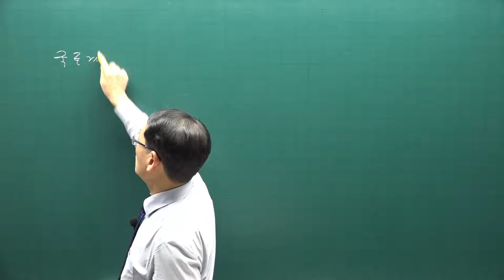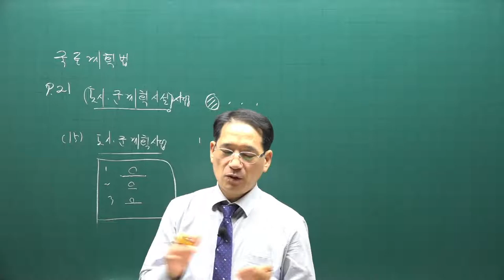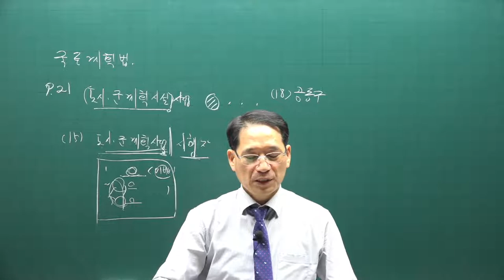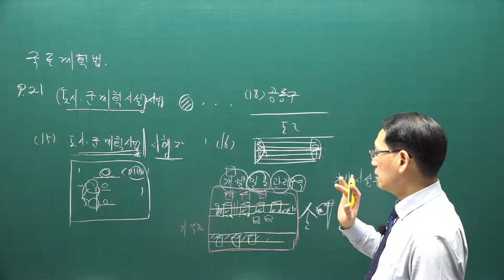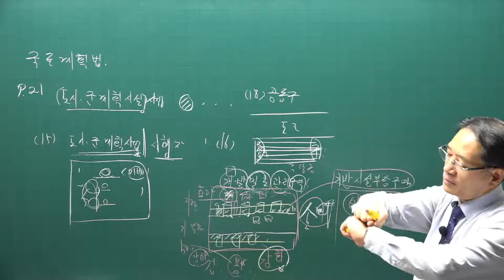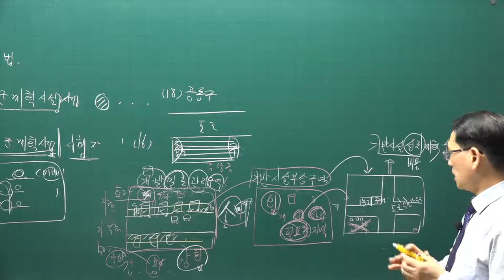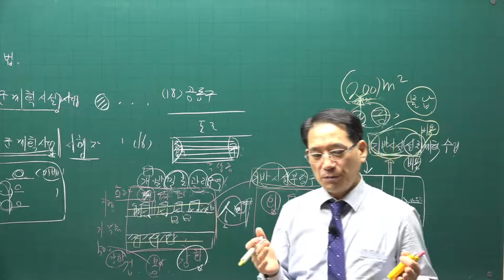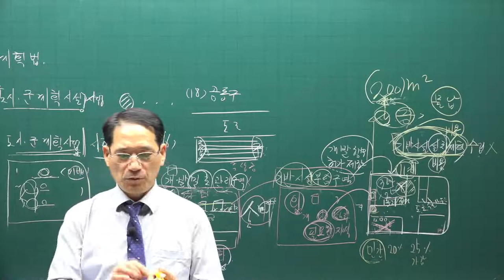[공전무] 2021년 공인중개사 공법 기본이론 5강